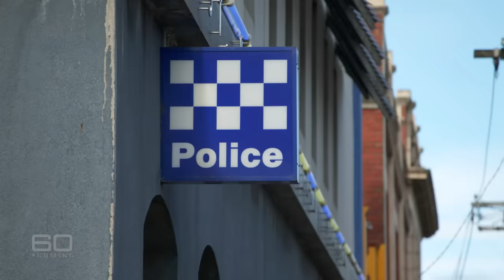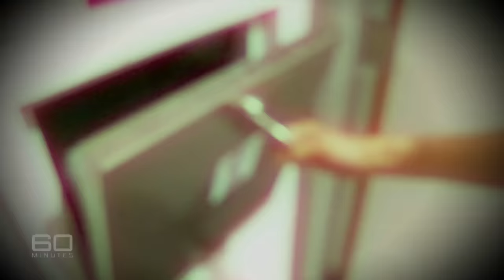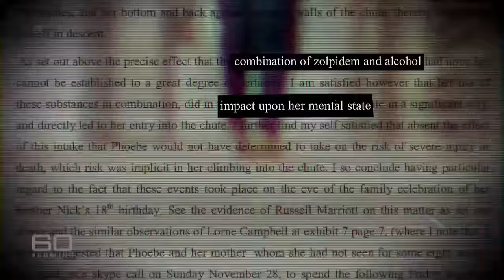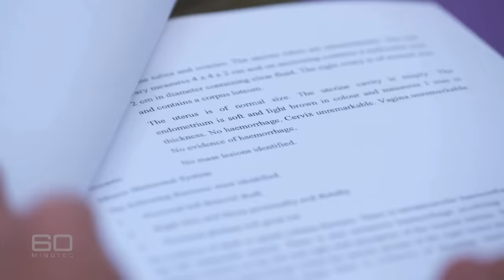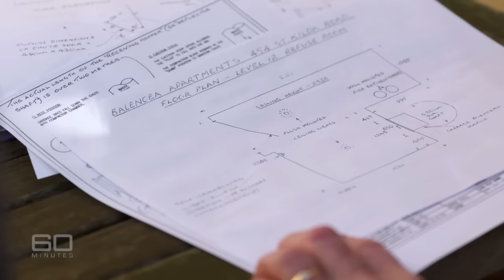Shocking mystery of girl who fell down garbage chute to her death | 60 Minutes Australia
Phoebe Handsjuk was a beautiful 24-year-old woman who died in the most brutal and baffling way. Six years ago she somehow got into the garbage chute of her highrise apartment building and fell 11 floors to her death. At first the Victoria Police dismissed the tragedy as a suicide and consequently put little effort into an investigation. Then, two years ago, a coroner found that when Phoebe died she had been in a confused, trance-like state brought about by alcohol consumption and the sleeping pill Stilnox. The coroner ruled Phoebe’s death was an accident and that no one else was involved. But that finding has been questioned by the Handsjuk family who believe there’s another, more sinister explanation. It has left Phoebe’s mother and grandfather, a retired detective, with no option but to conduct what the police didn't – a proper investigation.